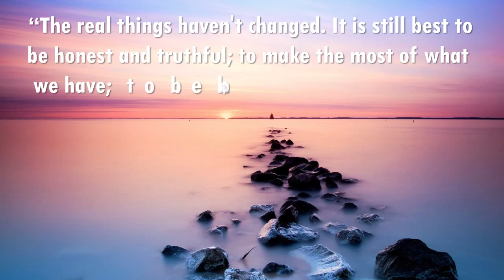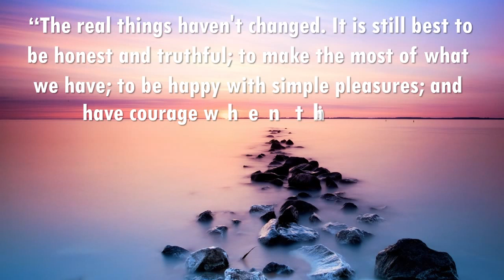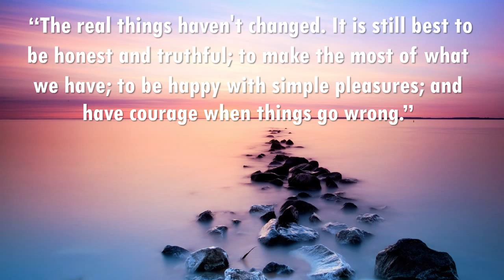Your Chariot Awaits - The Whole Other - about 15 Minutes Music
Life Quotes "The real things haven't changed. It is still best to be honest and truthful; to make the most of what we have; to be happy with simple pleasures; and have courage when things go wrong."